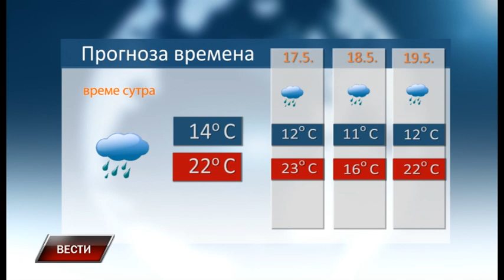Vesti 15 5 2023